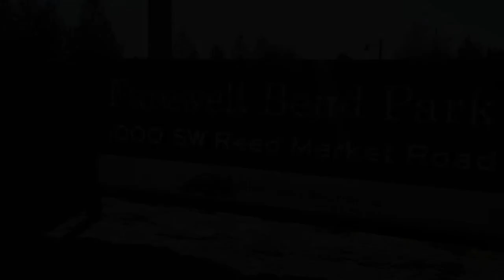20651 White Dove Lane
Real Estate listing in Bend Oregon